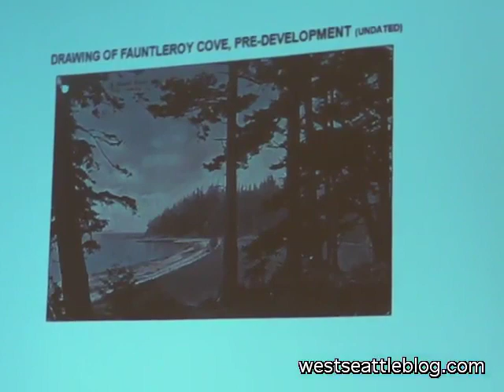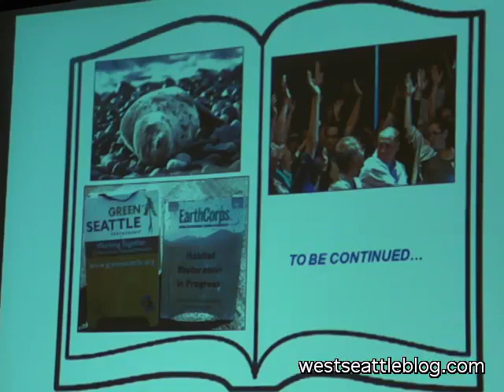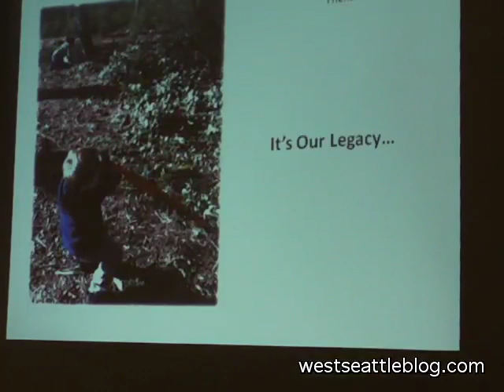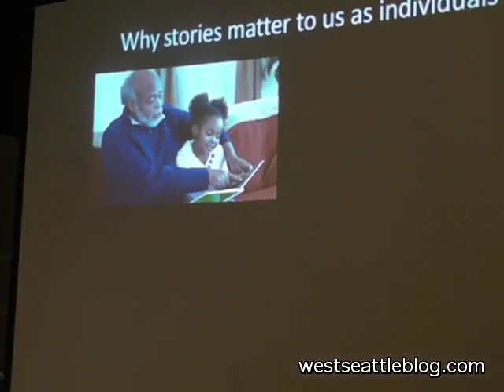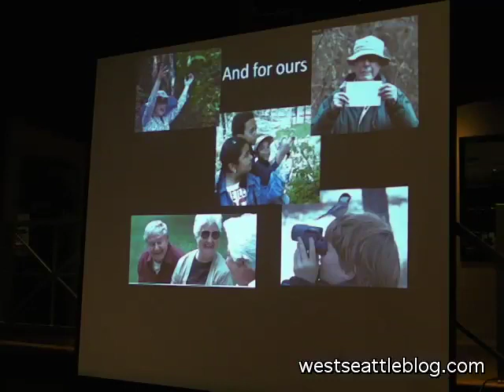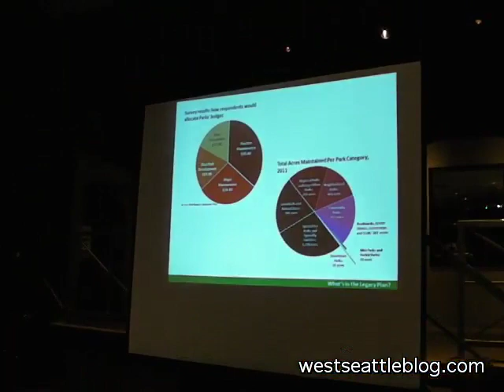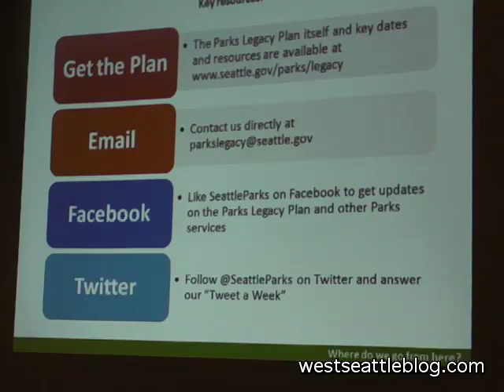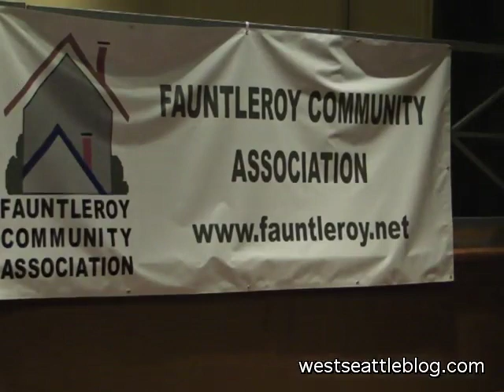Lincoln Park Night in Fauntleroy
West Seattle Blog video of the Fauntleroy Community Association's first of two public meetings about Lincoln Park.